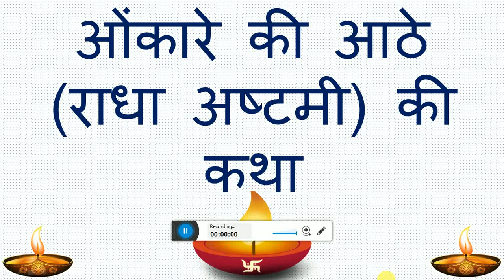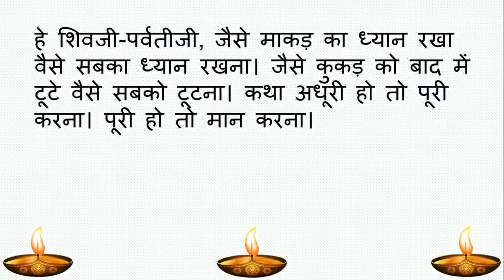radha ashtami ki katha | राधा अष्टमी की कथा | omkare ke athe ki katha | ओंकारे के आठे की कथा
भाद्र मास की शुक्ल पक्ष की अष्टमी को राधा अष्टमी या ओंकारे की आठे कहा जाता है। यह व्रत अपने पूर्व जन्म के पापों से मुक्ति पाने और संतान के लिए किया जाता है। यह व्रत 9 वर्ष तक किया जाता है। ब्राह्मण समाज में  8 वर्षो तक किया जाता है।
इस दिन मिट्टी के शिवजी-पार्वतीजी, कुकड़-माकड और माकड़ के 8 बच्चे भी बना कर उनकी पूजा की जाती है। पूजा करने वाली महिला-बालिका पूजा के बाद एक नारियल कुलपति है जो मंदिर में, पूजारी को, खेलते हुए बच्चे को, कन्या को, इस तरह अंत वाले साल देवर को देती है।
अंत में इस व्रत का उजमना किया जाता है। जिसमें एक जोड़ कपड़े जेन्ट्स के व चाँदी का ओंकारा बनाकर रखा जाता है। जिसे ब्राह्मण या देवर को दिया जाता है।
इस वीडियो में मैं आपको ओंकारे के आठे अर्थात राधा अष्टमी की कथा सुना रही हूँ।

Ashtami of Shukla Paksha of Bhadra month is called Radha Ashtami or Onkar's eighth. This fast is observed to get rid of the sins of his previous birth and to have children. This fast is observed for 9 years. In Brahmin society it is done for 8 years.
On this day, 8 children of clay Shivji-Parvatiji, Kukad-macad and Makad are also made and worshiped. The worshiping woman-girl is a patriarch after the puja who gives the temple, the pujari, the child playing, the girl, and thus the end of the year to the devar.
Finally, this fast is celebrated. In which a joint is made of clothes gents and silver onkara. Which is given to a Brahmin or Dewar.
In this video, I am telling you the story of Omkaare, that is Radha Ashtami.